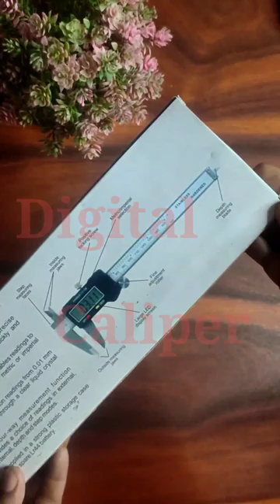Smart tool Digital Caliper 😍 shortvideo #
Smart Tool Digital Caliper#shortsfeed

Cable protector